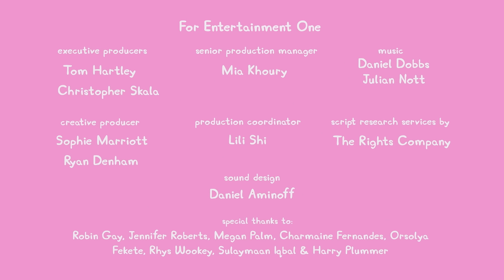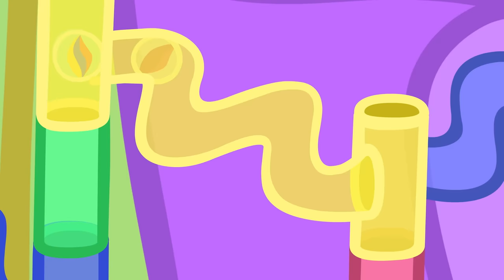Peppa Pig Tales 🧘‍♀️ Peppa's First Yoga Class 🙆‍♀️ Peppa Pig Episodes